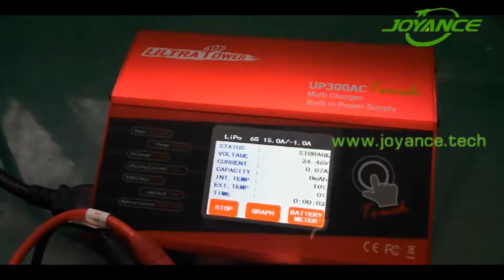Storage battery by single way charger